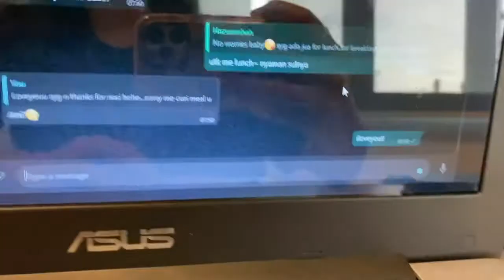How My Day | Working Life (Brunei)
| Gadget |

| Apps |
Vivavideo - Premium subsription